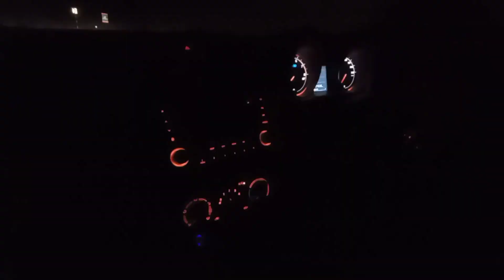Girls and boys doing something on night@Nilambur patt